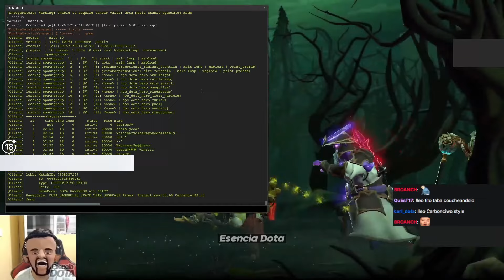😲 LEOSTYLE SE ENCUENTRA A MOOZ 😲 EN RANKED EUROPA TRAS SU ELIMINACIÓN DEL TI 2024 😱